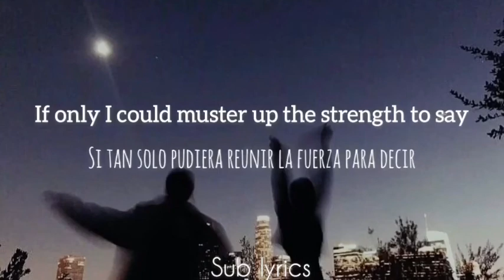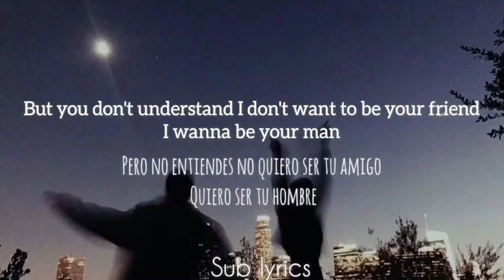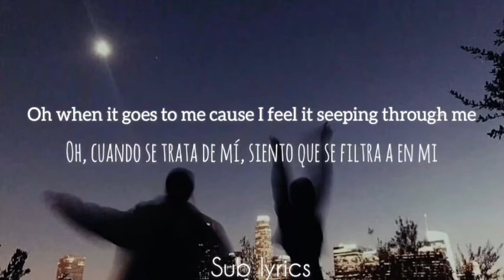Bedside Kites-Deep brown eyes (lyrics, sub español)